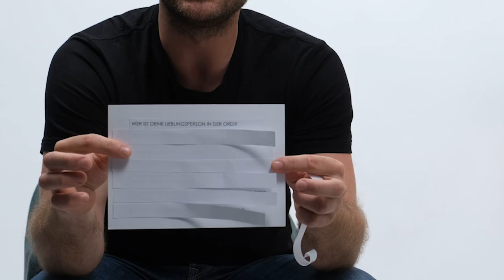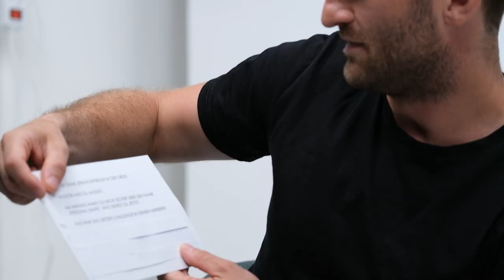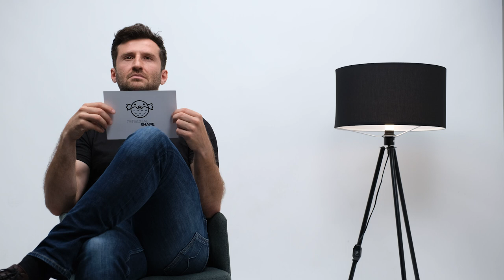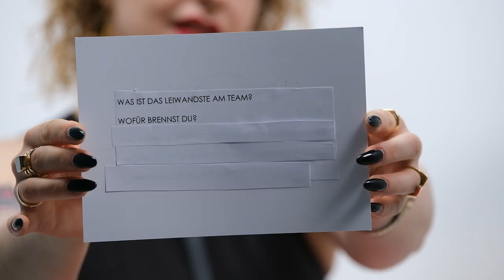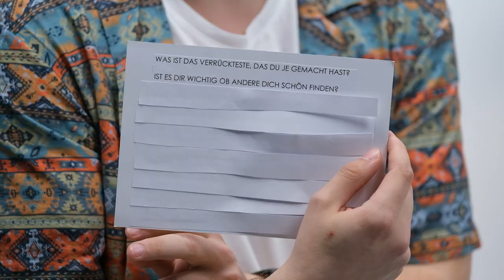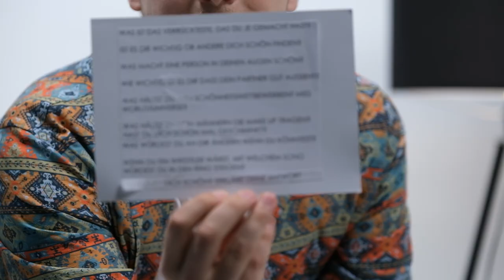Intim im Team | Hinter den Kulissen bei Personal Shape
Diesmal haben wir die Kamera auf uns selbst gerichtet. Heute findet ihr heraus, er wir sind und warum wir das überhaupt machen.

fugumedia.at